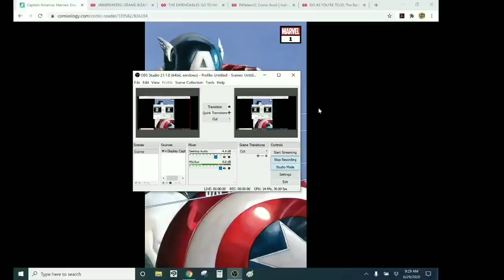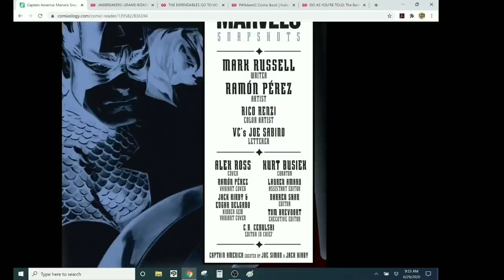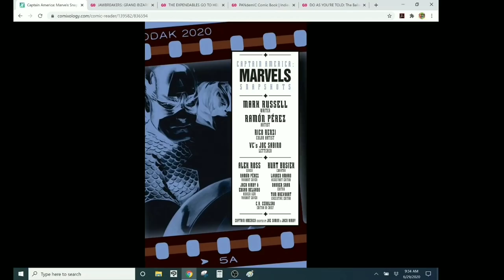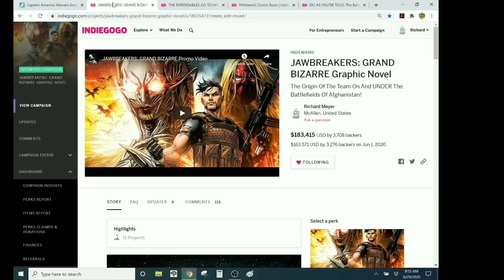MARVELS SNAPSHOTS: CAPTAIN AMERICA #1- Woke Teen Terrorist Lectures & Shames World War 2 Veteran